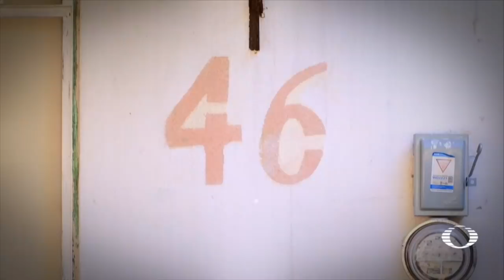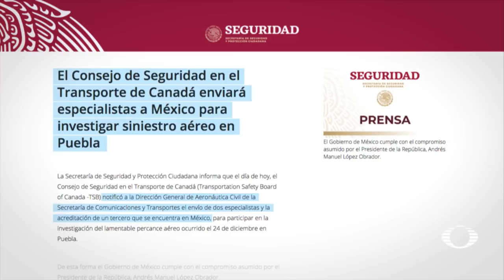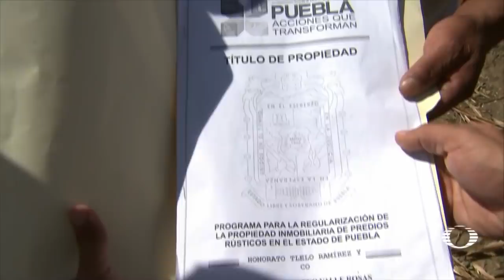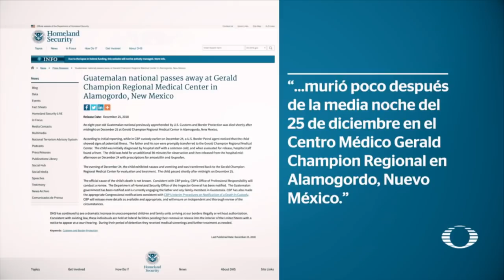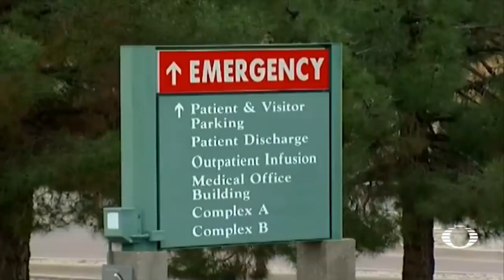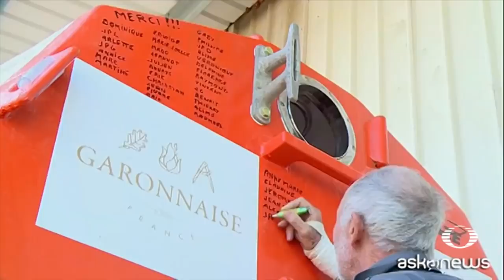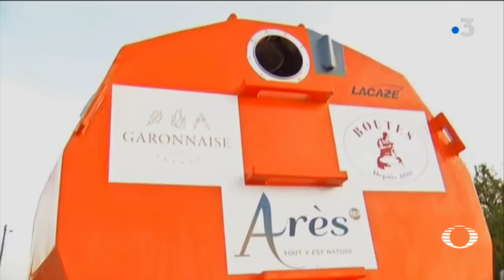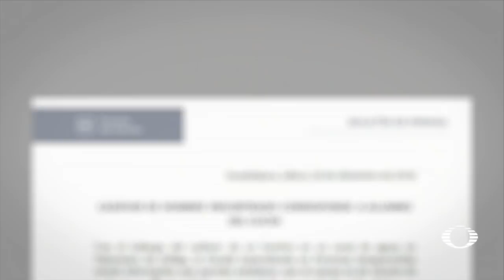En Punto - Programa Completo 26 diciembre 2018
López Obrador llama mezquinos y neofascistas a quienes culpan a su gobierno del desplome del helicóptero

El Congreso de Puebla inicia el proceso para designar al gobernador interino
En Iztapalapa denuncian que sujetos disparan en pleno día, de manera impune, en la colonia La Polvorilla
Harán revisiones médicas a menores migrantes resguardados  en centros de detención
Toda la información, esta noche